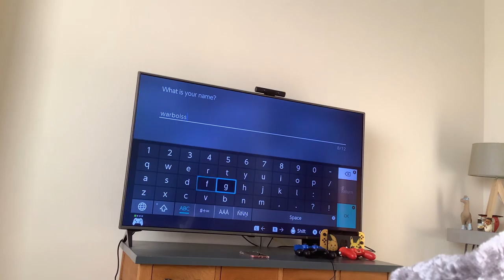January 28, 2020